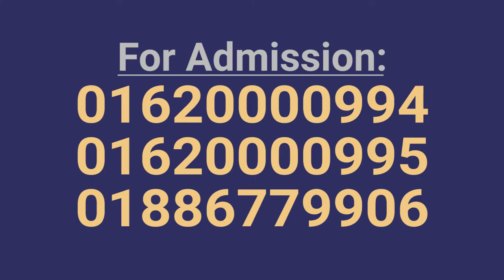PRE IELTS | SUB Skills | Productive Skills | Course | TESOL Bangladesh